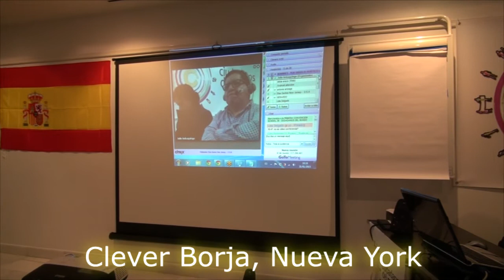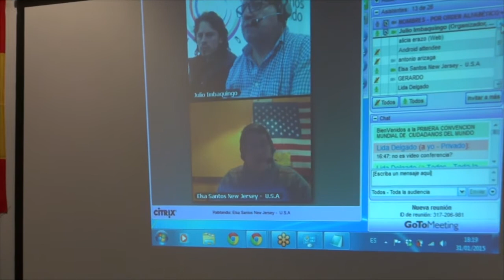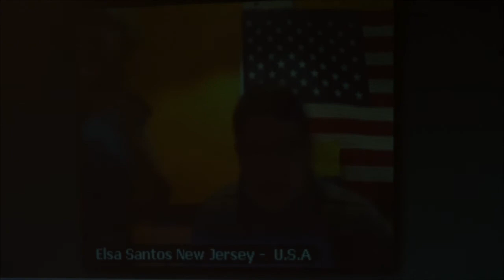1º Convención Mundial de Ciudadanos del Mundo 2015: Clever Borja ( 09 ).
1º Convención Mundial de Ciudadanos del Mundo 2015:   Clever Borja, Novena Parte.
Intervienen:   Clever Borja, desde Nueva York, Estados Unidos.  Activista Comunitario y Defensor de los Derechos Humanos en New York.